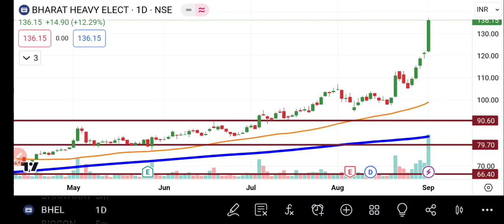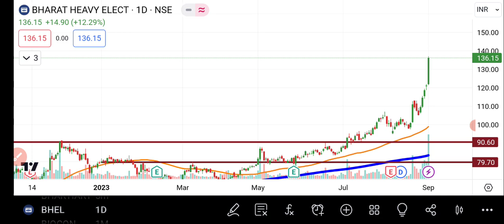BHEL Share Analysis | Bhel Share Latest News || BHEL Share News Today